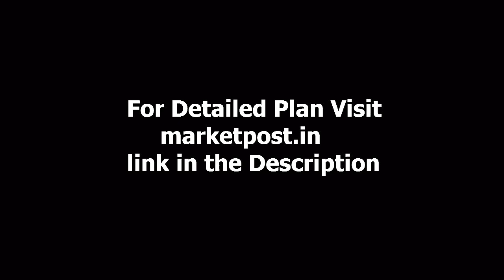Beautiful House Rajinikanth Recent Movie Shooting Location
Beautiful House Rajinikanth Recent Movie Shooting Location.3600Square feet